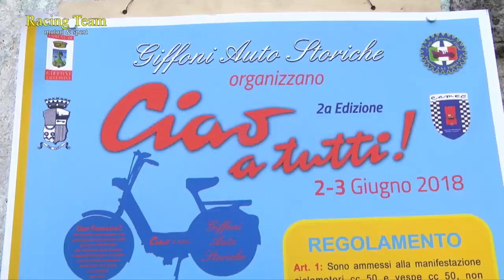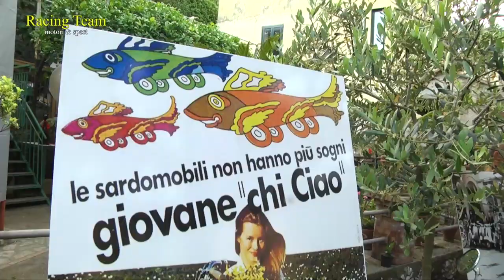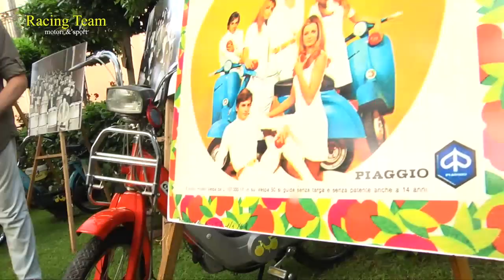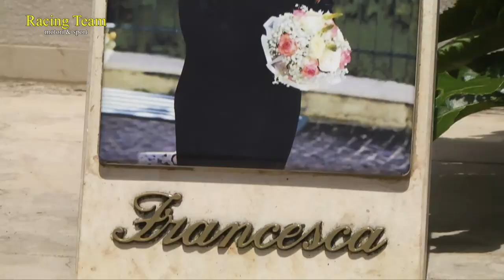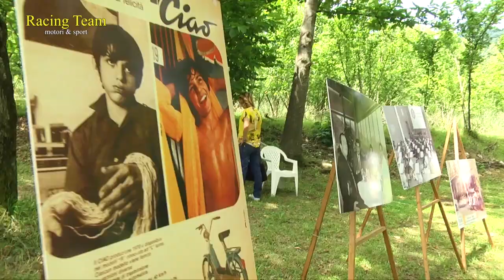"Ciao a tutti": Club Giffoni Auto Storiche.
La seconda edizione, a Giffoni Valle Piana